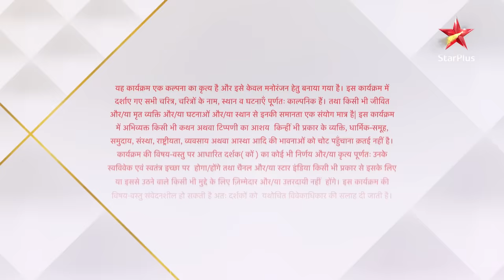Kulfi Kumar Bajewala - Season 1 | Episode 262 - Part 1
Show Name : Kulfi Kumar Bajewala  - Season 1